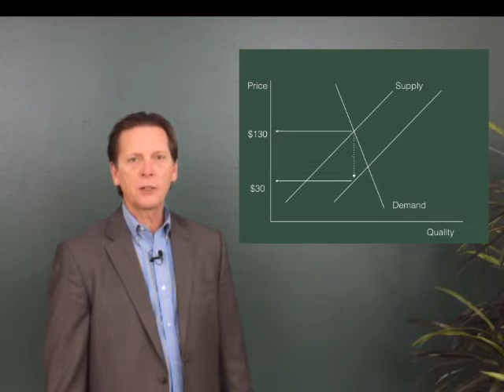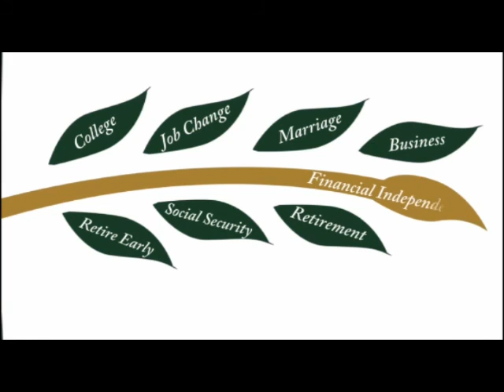Supply and Demand Commentary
Supply and Demand chart with economic commentary

Efficient new oil extraction technologies, which helped American oil production skyrocket over the past decade, are causing worldwide problems.

The world’s largest oil company, Saudi Aramco, is 100% owned by the Saudi government. Not only can they produce oil cheaper than anyone, they don’t want to lose market share, so they keep on pumping.

They’re not alone.

A basic economic law is challenged. The supply of oil has changed, but demand hasn’t budged from its annual 1.4% growth. Supply and Demand must find a new equilibrium price.

Industry disruptions are healthy for the markets and can provide good investment opportunities if they are handled properly.

We are staying on top of these issues. Give us a call if you’d like to hear how we can help you and your portfolio.

The opinions expressed in this video are for general informational purposes only and are not intended to provide specific advice or recommendations for any individual. It is only intended to provide education about the financial industry. As always, please remember that investing involves risk of loss of principal and capital. Enduring Wealth Advisors, LLC is a registered investment adviser with the U.S. Securities and Exchange Commission. Advisory services are only offered to clients or prospective clients where Enduring Wealth Advisors, LLC and its representatives are properly licensed or exempt from licensure. No advice may be rendered by Enduring Wealth Advisors, LLC unless a client service agreement is in place. Likes and dislikes are not considered an endorsement for our firm.

The financial consultants and Enduring Wealth Advisors® are registered representatives with securities offered through LPL Financial, Member FINRA/SIPC. Investment advice offered through Enduring Wealth Advisors ®, LLC. a registered investment advisor. Enduring Wealth Advisors®, LLC and Enduring Wealth, Inc, are separate entities from LPL Financial.